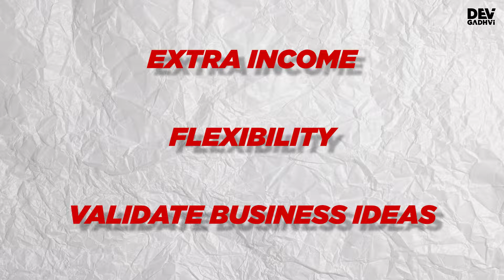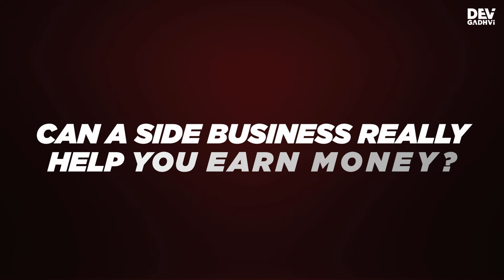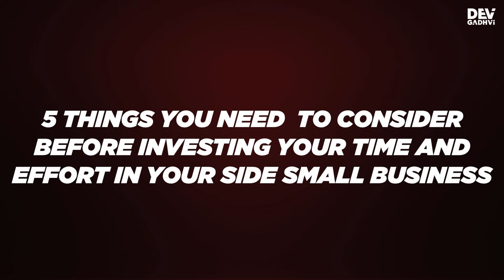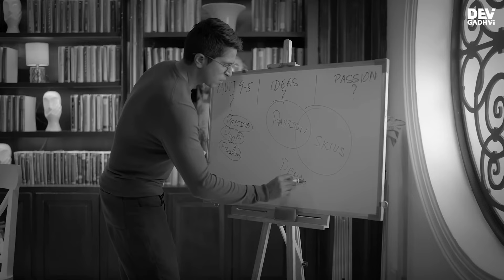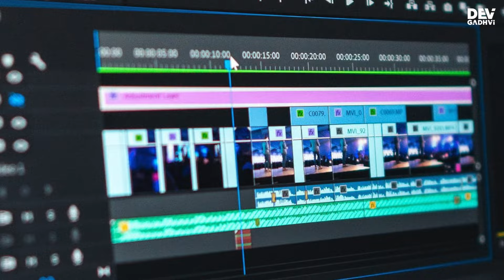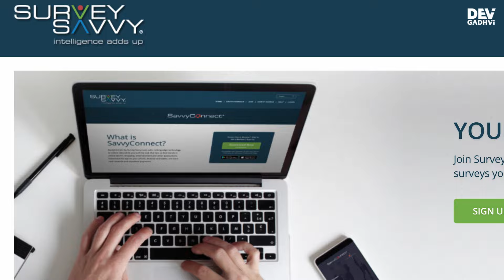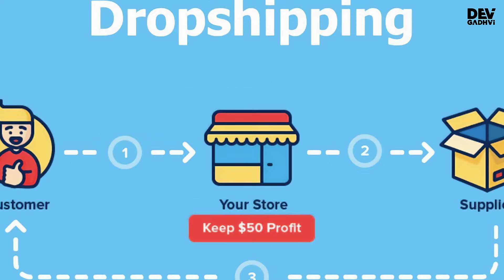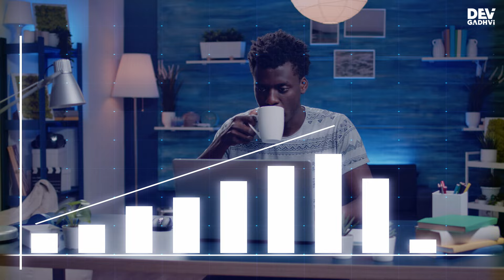10 Best Side Business Ideas To Start While In A Job P1 | Dev Gadhv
Welcome to an exciting journey of discovering the '10 Best Side Business Ideas To Start While In A Job' with your host, Dev Gadhvi. 🚀 Whether you're looking to earn extra income, pursue your passions, or just explore new opportunities, this video is your ultimate guide!

📚 Online Course Creation: Dive into the world of digital education. We'll show you how to create compelling online courses that can become a significant source of passive income.

🎥 YouTube Channel: Ever thought of sharing your expertise or hobbies on YouTube? Learn the ins and outs of starting a successful YouTube channel and how it can turn into a lucrative venture.

💻 Freelance Opportunities: The freelance world is booming! We'll explore various freelance opportunities that fit your skills and how to start in this flexible and rewarding field.

🔍 Product Testing Gigs: Get insights into how product testing can be a fun and easy way to make money online. Perfect for those who love trying out new things!

📦 Dropshipping Business: We break down the dropshipping model, showing you how to start a dropshipping business from scratch, even while managing your full-time job.

🕒 Part-Time Business Ideas: Discover a range of part-time business ideas that offer flexibility and are feasible alongside your current employment.

🔥 Start Your Side Hustle: From ideation to execution, get actionable tips on starting your side hustle and transforming your entrepreneurial dreams into reality.

🏠 Work From Home Ideas: Looking for ideas to make money from the comfort of your home? We've got you covered with several work-from-home business ideas.

💸 Earning Extra Income & Making Money Online: Learn various strategies to earn extra income and make money online effectively and sustainably.

👨‍💻 Freelancing for Beginners & Entrepreneurship Ideas: Whether you're a newbie or looking to expand, get valuable insights into freelancing and innovative entrepreneurship ideas.

📈 Online Course Tips & Passive Income Sources: Maximize your earnings with top tips for creating online courses and uncover various passive income sources.

🏡 Home-Based Business Ideas: Explore lucrative home-based business ideas that offer convenience and flexibility.

📹 YouTube Income: Understand how to monetize your YouTube channel and generate a steady stream of income.

Join Dev Gadhvi in this enlightening video as we delve into each of these side business ideas, offering you practical advice, strategies, and inspiration to start your journey towards financial freedom and success. Don't miss out on these valuable insights!

Your path to a successful side business starts here! 💼🌟

🙋‍♂️ Who is Dev Gadhvi:
Dev Gadhvi is India's First Passionpreneur Mentor who has built his businesses around his passion and helps people do the same through his programs. He is the author of the books "80% Mindset 20% Skills" and "6 Sundays a Week Life" which have more than 600+ Reviews with 4.6 star ratings